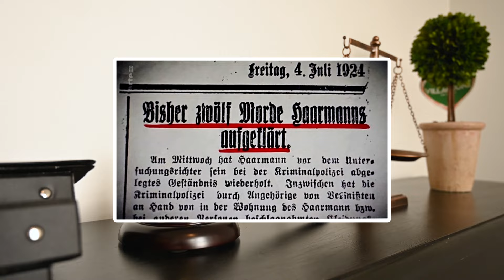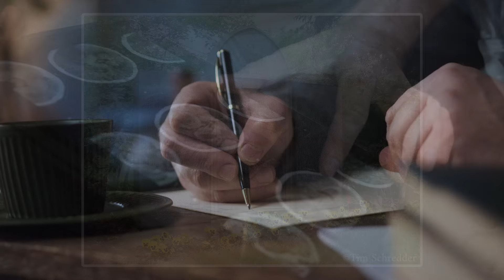Der SCHLÄCHTER von Hannover Fritz Haarmann! | Dokumentation 2022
Hier werden jede Woche  Fälle aus aller Welt gezeigt und ihre Geheimnisse offen gelegt!